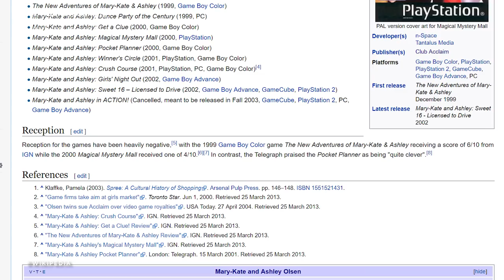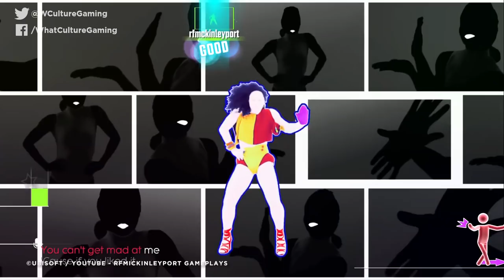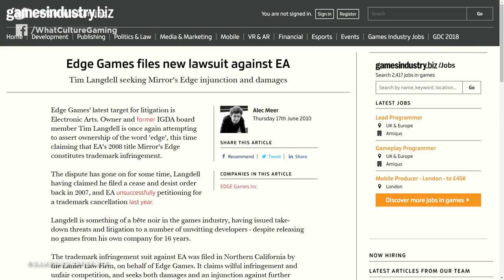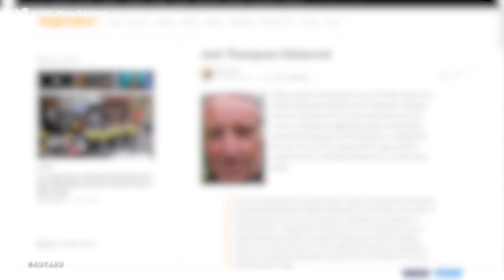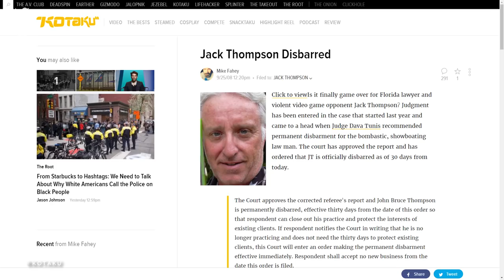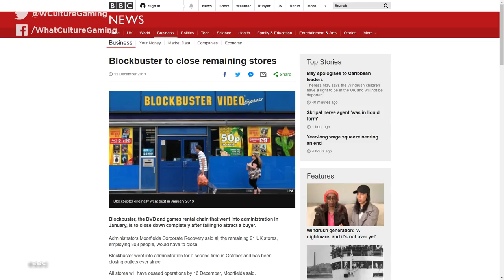10 Most Absurd Lawsuits In Video Game History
Lawsuits happen. Video games have infringed copyright. People have sued video games for various reasons. Sometimes though, it's for utterly hilarious and ridiculous reasons.